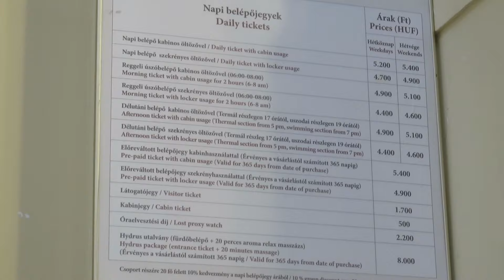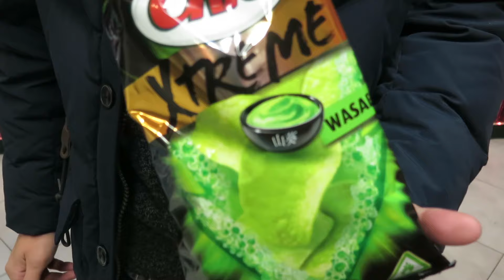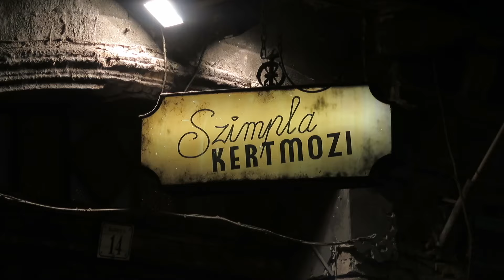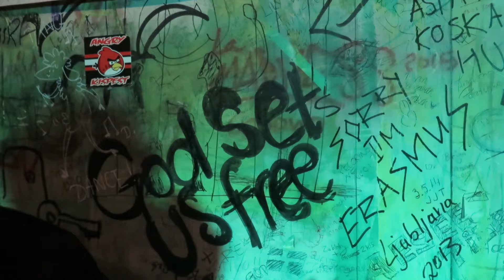Winter 16' // Hungary - Day 3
Had quite a bit of fun making this video. Szechenyi baths were pretty awesome, if only we had time to do the rest of them like Rudas!